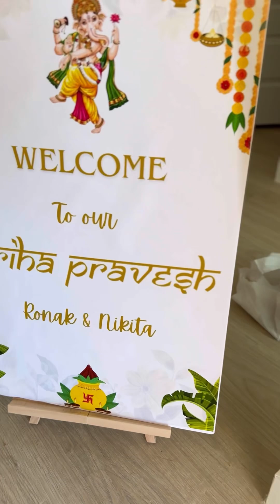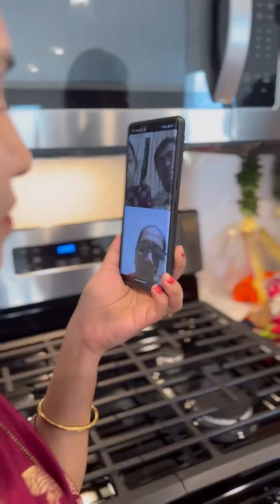નવા ઘરે કુંભઘડો સ્થાપન | KumbhGhado vidhi | Gruh pravesh vidhi | Kumbh Sthapan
New beginnings, old traditions!

કળશ મુક્યો લક્ષ્મી એ, ખુશી ઓ નો નહિ પાર,
વધામણાં આવ્યા છે નવા ઘર ના, પ્રભુ તારી લીલા અપરંપાર!

04 ફેબ્રુઆરી 2024 ના રોજ કુળદેવી આઈ શ્રી ખોડિયાર માતા ની કૃપા અને વડીલો ના આશીર્વાદ થી, માતા-પિતા ના સપના સમાન અમારા નવા ઘરે કુંભ સ્થાપના - કુંભ ઘડો વિધિ

The Kalasha is considered a symbol of abundance and "source of life" in the Vedas.
The Kalasha is believed to contain amrita, the elixir of life, and thus is viewed as a symbol of abundance, wisdom, and immortality.
The Kalash represents material things: a container of fertility - the earth and the womb, which nurtures and nourishes life. The mango leaves associated with Kama, the god of love, symbolize the pleasure aspect of fertility. The coconut, a cash crop, represents prosperity and power. The water in the pot represents the life-giving ability of Nature.

Stepping into our haven, where dreams come to life🏠💖